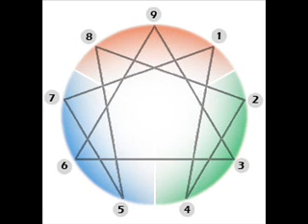El eneagrama y la nueva era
¿Qué es el eneagrama?